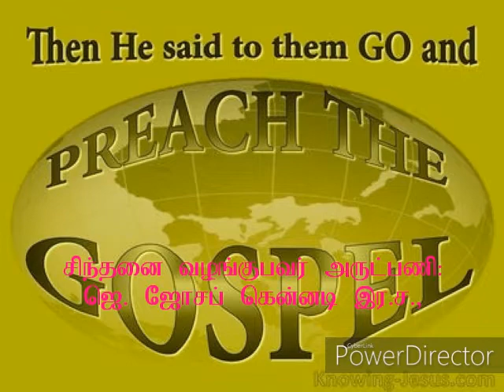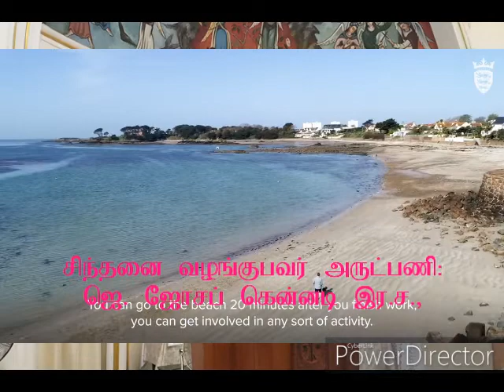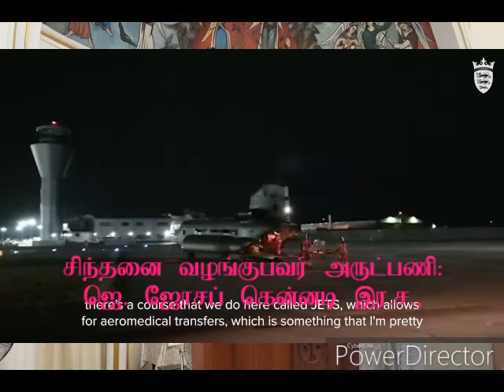Ascension Sunday Tamil Reflection by Rev Fr. J. Joseph Kennedy CSsR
அவர் பணியை நாம் தொடர, நற்செய்தியை அறிவிக்க , சான்று பகர,  சீடர்களாக்க  நம்மை அழைத்திருக்கின்றார்.